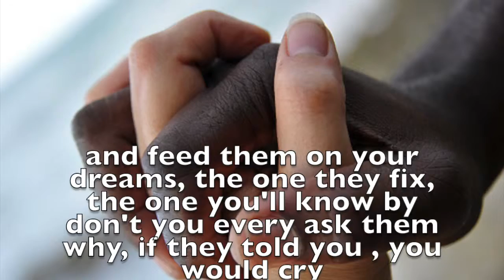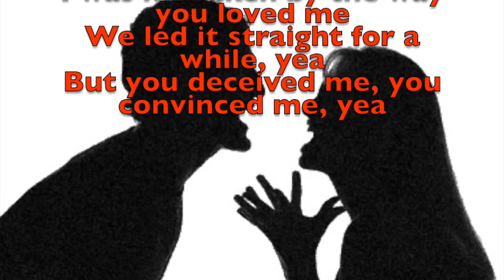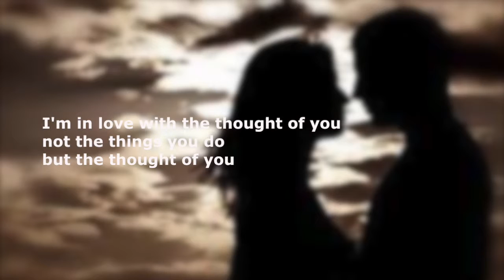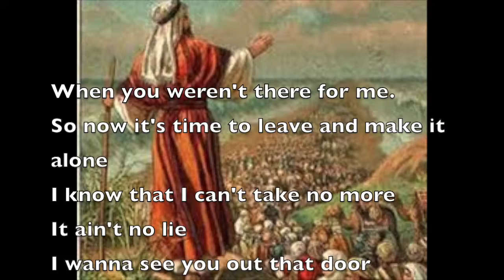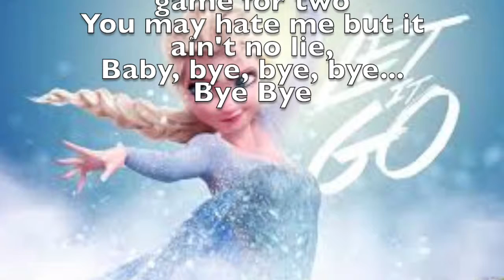different drummer culmination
This video is about different drummer culmination